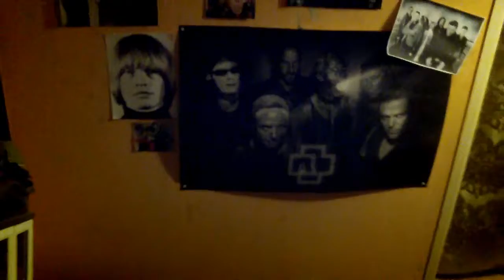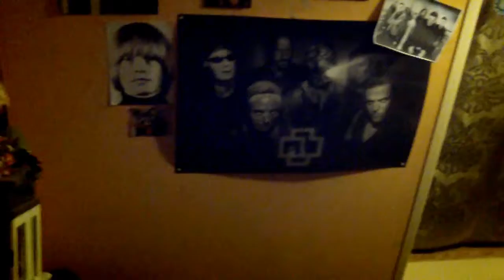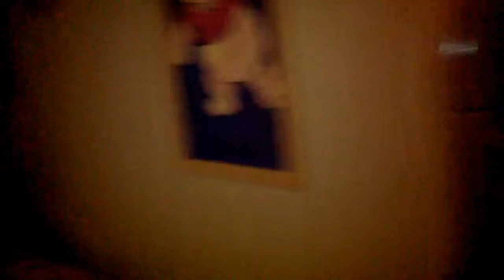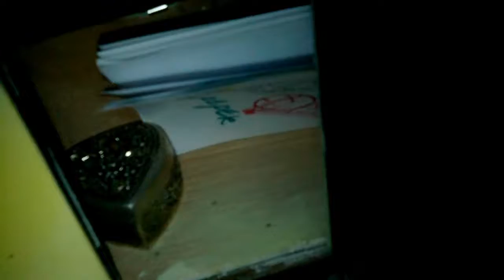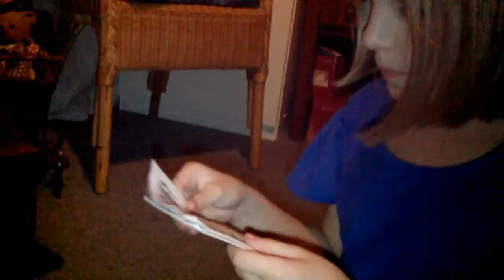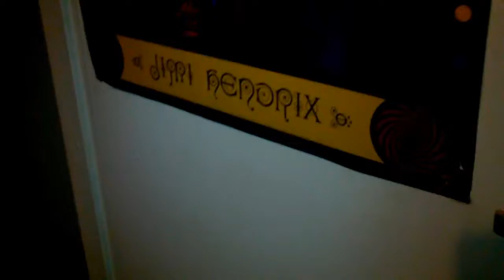VRIJDAG 3 JANUARI 2014